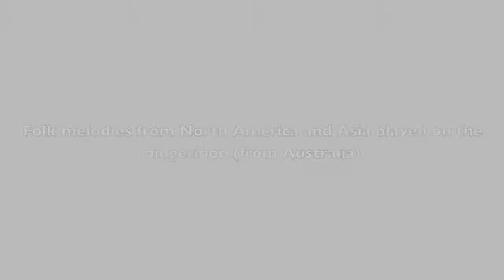Shaker Hymn and Artii-Sayir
Erik Nugent illustrates how the didgeridoo can play melodies in the overtone series by precise control of the formants in the mouth, similar to the technique used by overtone singers.  First is Simple Gifts, then some more traditioinal didg sounds, then Artii-Sayir from Tuva in the center of Asia, a song traditionally performed by overtone singing.